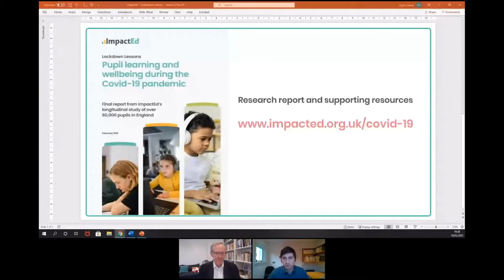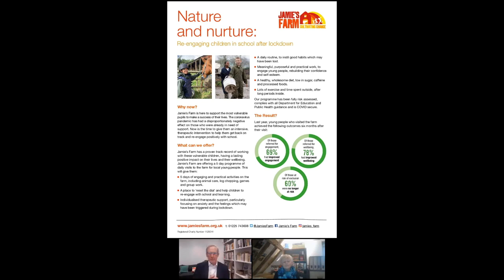Digging Deep: "When Life Hands You Dirt, Plant Seeds"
In this first discussion of our new online series called 'Digging Deep', Jonathan Dimbleby interviews Tish Feilden, followed by a debate chaired by James Westhead exploring the question, ‘Vulnerable children have been hit hardest by this pandemic. What possible good can come out of it for them?’

Featuring: Rebecca Boomer-Clark, Director of Secondaries at Ark, Rebecca Cramer, Founder and Executive Headteacher of Reach Academy, Trustee of Whatever it Takes, Kiran Gill, Founder and Chief Executive of The Difference, Jake Curtis, Deputy CEO, Jamie’s Farm.

Followed by an opportunity to hear Josh MacAlister, Founder of Frontline and soon to be Chair of the Independent Review of the Children’s Social Care, talking to young people about their experiences and what they think is needed.